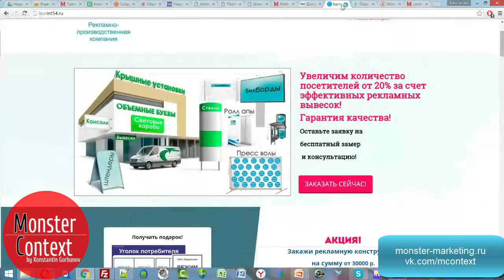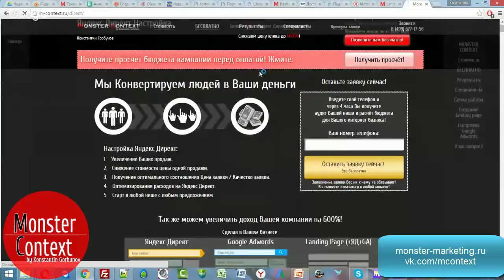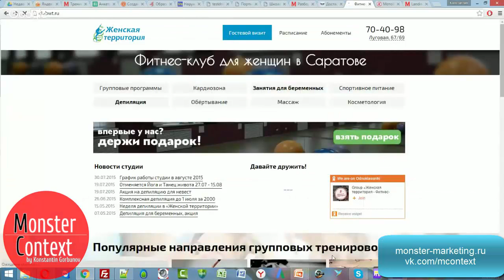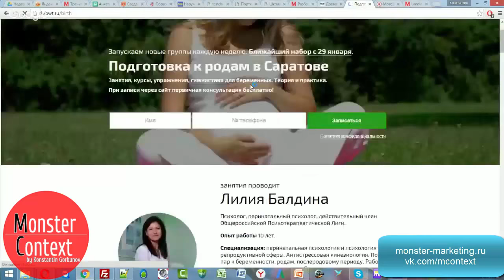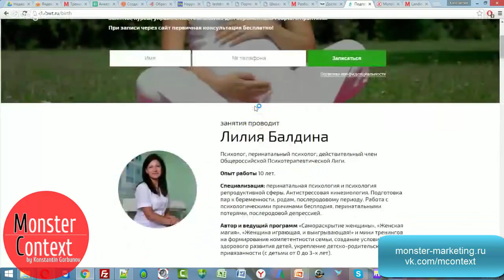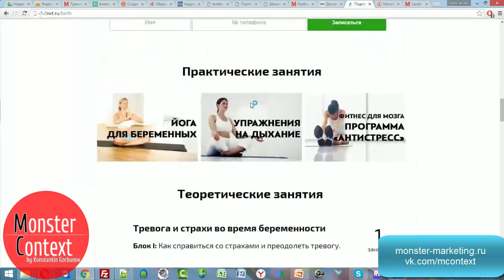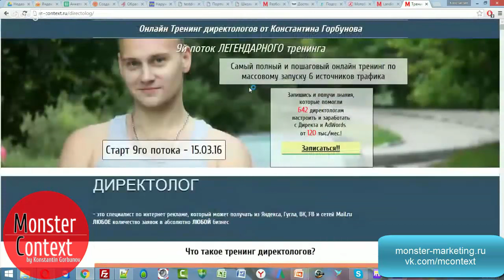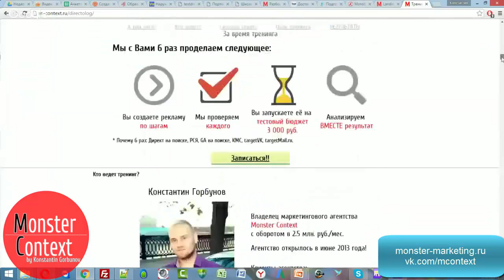Аудит лендинга по подготовке к родам. Жесткий разбор сайта. Как не стоит переделывать сайты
Аудит лендинга по подготовке к родам. Как не стоит переделывать сайты

Добавляйтесь!

Фрагмент из вебинара "Разбор лендингов в прямом эфире"

как сделать лендинг,
лендинг подготовка к родам,
одностраничный сайт,
посадочная страница,
одностраничник,
landing page
аудит сайта